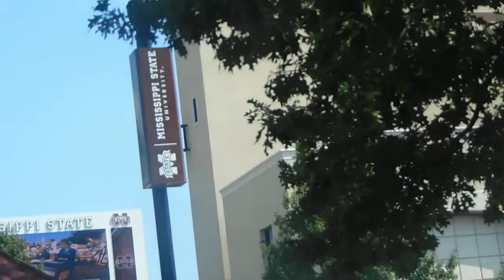Tailgating MSU vs Southern Mississippi 2019